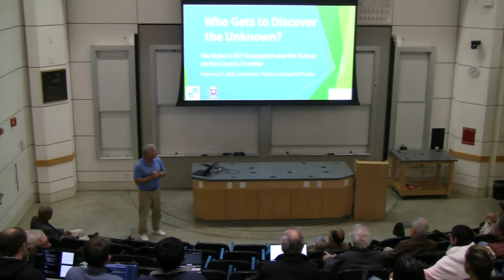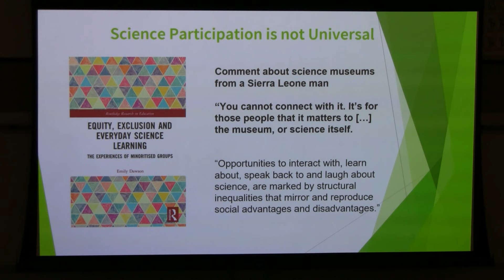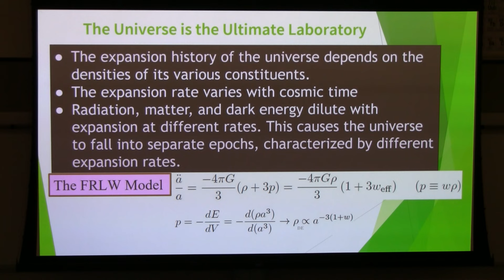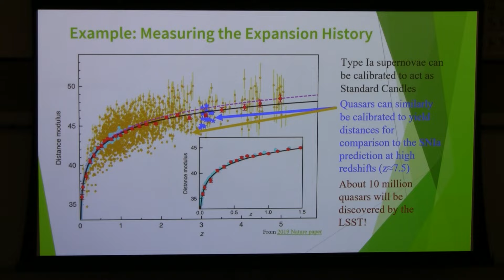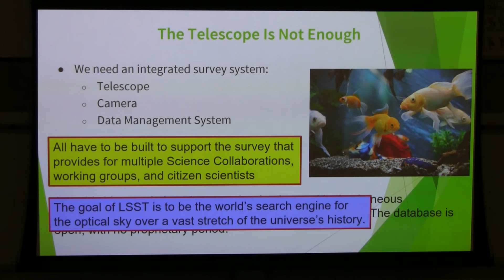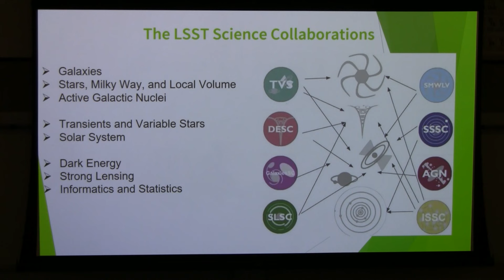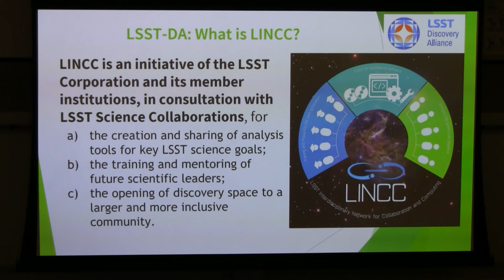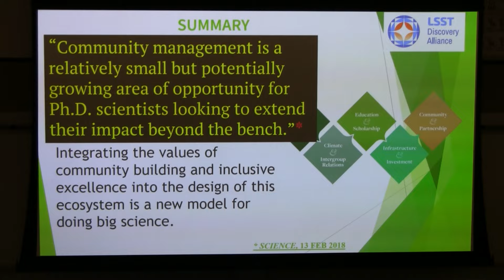Larry Gladney - "Who Gets to Discover the Unknown"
Stanford University

Larry Gladney
Physics, Yale University

“Who Gets to Discover the Unknown -The Rubin LSST Ecosystem and the Future on the Cosmic Frontier”

Large-scale cosmic surveys have measured the expansion rate of the universe as a function of time and found strong evidence that the rate is accelerating.  Our knowledge of fundamental physics might be greatly enhanced by understanding the microscopic origin of this acceleration and the impact of the fundamental constituents of the universe on its evolution.  The Rubin Observatory's Legacy Survey of Space and Time (LSST) is
a cosmic survey that, over the course of a decade, will deliver the deepest, widest view of the optical-NIR universe ever.  This will allow determination of different tracers of cosmic evolution to unprecedented precision.  It will also create an inventory of our Solar System, map the Milky Way, and discover new phenomena - optical transients - which herald previously unknown phenomena.

This talk will explain the ways that the LSST Discovery Alliance (LSST-DA) - a non-profit coalition of member institutions dedicated to enabling LSST science through support of those doing that science - is designing its programs to help you do science with Rubin LSST.  LSST-DA will also advocate for inclusive access to scientific data and create inclusive excellence for cosmology and astrophysics.